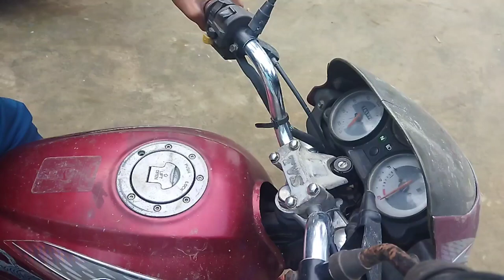kachei se kiya bike start 😱😱